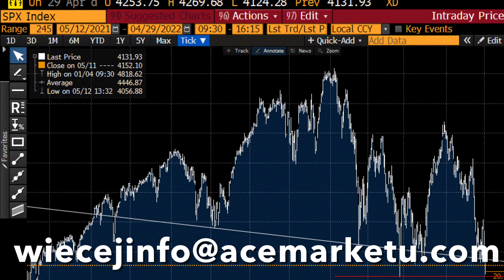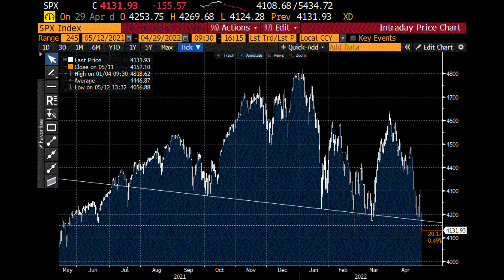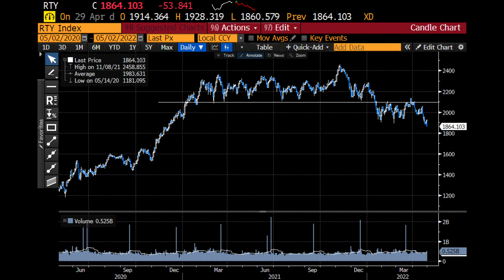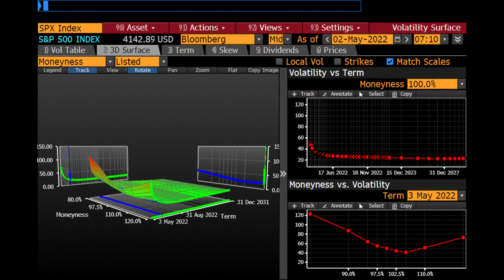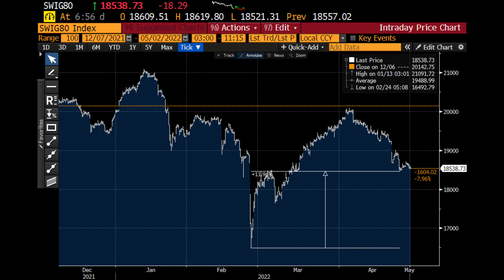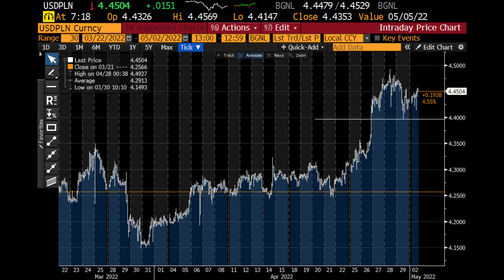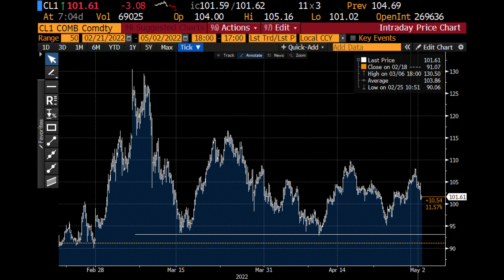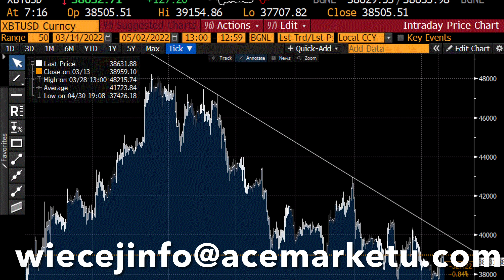W Tym Roku "Sell In May And Go Away" ?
Spis treści:

0:00 Wstęp
0:35 Sell in May and go away?
9:28 Polskie aktywa
14:25 Obligacje i Forex
17:35 Surowce
18:48 Bitcoin